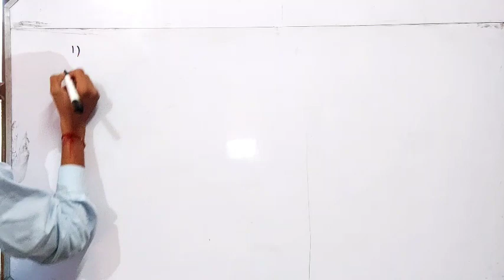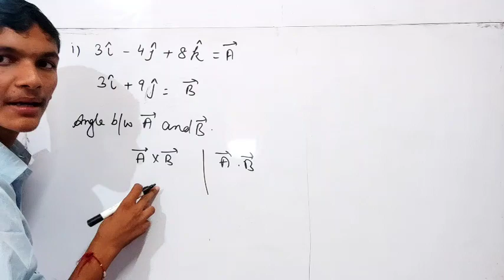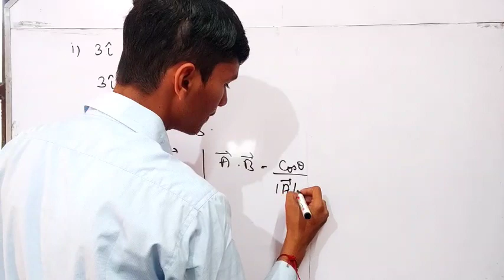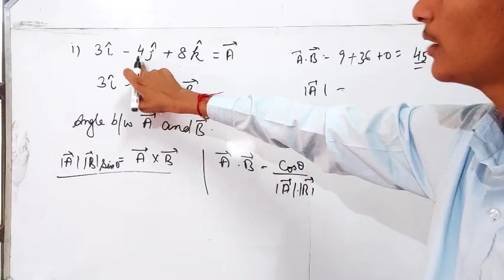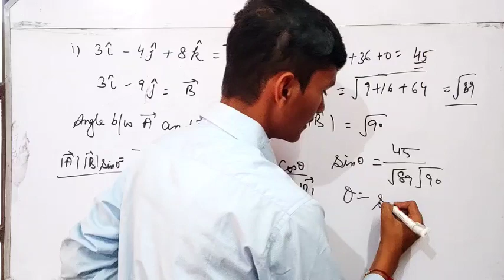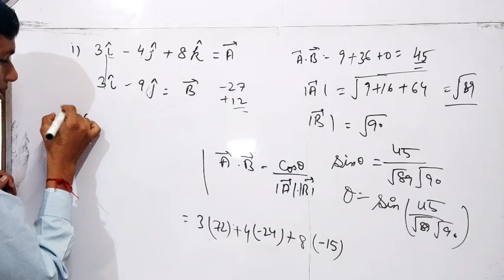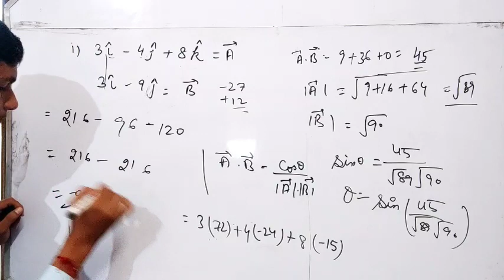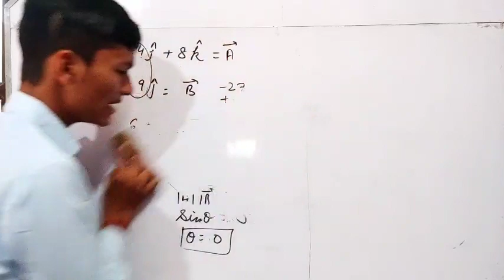Super 100 Haryana Level 2 Physics Syllabus in Fun 😝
Title:- Super 100 Haryana Level 2 Physics Syllabus in Fun 😝

*STUDY MODE ON OFFICIAL*

Thanks❤